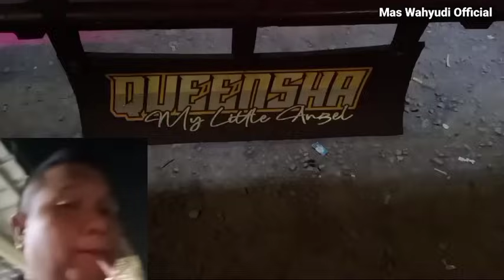RMH 005 "RESISOVIA" MASIH DALAM UJI COBA_ ALHAMDULILLAH 2 PP LANCAR_MINGGU DEPAN MULAI NORMAL LAGI.